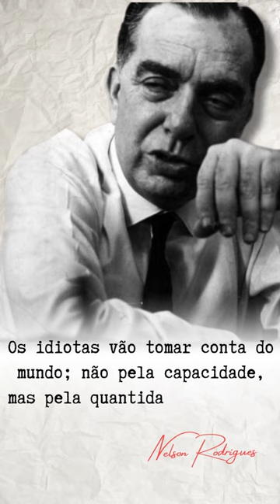Nelson Rodrigues um vez disse essa frase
Nelson Rodrigues foi um renomado dramaturgo, jornalista e escritor brasileiro no século XX, celebrado por suas significativas contribuições para a literatura e o teatro brasileiros. Sua importância reside na habilidade de abordar temas controversos e tabus, como sexualidade e moral, com profundidade e originalidade, desafiando as convenções de sua época. Sua obra também desempenhou um papel crucial na modernização do teatro brasileiro, incorporando elementos do realismo e da psicologia em suas peças, que continuam a ser estudadas e encenadas até hoje, deixando um legado duradouro na cultura brasileira.